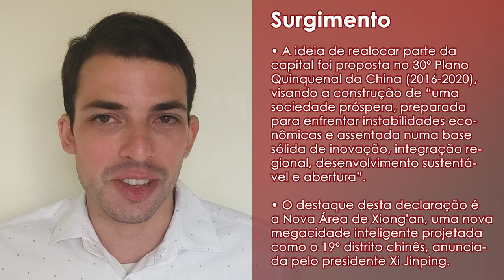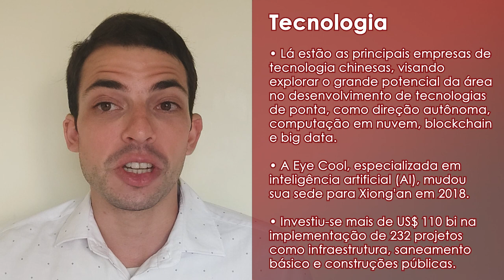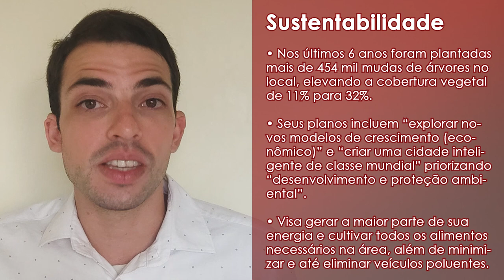XIONG’AN para NEGÓCIOS | O POTENCIAL ECONÔMICO da nova CAPITAL da CHINA | A Brasília da China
Foi então em abril de 2017 que nascia Xiong’an, a Brasília chinesa.
A Nova Área de Xiong'an, localizada a cerca de 100 km a sudoeste de Pequim, tem o objetivo de transformar a área de 1.770 km2 em uma cidade verde com inovação e um modelo nacional de desenvolvimento de alta qualidade. Projetada para assumir as funções de Pequim não essenciais ao seu papel como capital nacional, a área de startup servirá como um novo lar para as faculdades, hospitais, sedes comerciais e instituições financeiras e públicas de Pequim.
Desde a sua criação, Xiong'an foi projetada para se tornar uma cidade inteligente com alta tecnologia e inovação, bem como um ímã para profissionais talentosos de todo o mundo.
Até 2021, mais de 3.700 empresas haviam se registrado em Xiong'an, das quais mais de 2.000 empresas estão nas áreas de pesquisa científica, desenvolvimento de software, tecnologia da informação e serviços tecnológicos, segundo dados oficiais.
As principais empresas de tecnologia chinesas, como Tencent, Alibaba e Baidu, também estão na lista, já que os gigantes da tecnologia estão explorando o grande potencial da área no desenvolvimento de tecnologias de ponta, incluindo direção autônoma, computação em nuvem, blockchain e big data.
A Eye Cool, empresa especializada em inteligência artificial (AI), mudou sua sede de Pequim para Xiong'an em 2018, tendo em vista o ambiente ideal da região para startups de tecnologia.
Passados seis anos, sendo três de pandemia, em maio do presente ano Xi Jinping pegou um trem bala em Pequim e cinquenta minutos depois desceu na estação da cidade de Xiong’an para verificar o andamento das obras.
Foram investidos mais de USD 110 bilhões na implementação de 232 projetos estruturantes como infraestrutura, saneamento básico, construções públicas.
A comparação com Brasília é inevitável. Segundo o pesquisador Andrew Stokols o distrito residencial de Rongdong, é o local onde foram reassentados os moradores originais da região. Mesmo com todo o planejamento o distrito de Rongdong, é a primeira cidade satélite de Xiong’an. “Muitas vilas tiveram que ser demolidas para dar lugar à cidade, em seguida, foram sendo alojadas nesta nova área residencial, que faz parte de Xiong’an, mas não é a área central”. Nesta área, foram construídos mil prédio de apartamentos para reassentar mais de 40.000 moradores locais.
O plano piloto de Xiong’an é chamado de distrito Qibu localizado no eixo leste-oeste. Está dividido em cinco blocos. Qidong vai concentrar o comércio, finanças e as sedes de grandes empresas estatais. No lado oriental de Qidong devem se concentrar os campus avançados de quatro universidades da capital chinesa, com centros de pesquisa. A expectativa é que boa parte destes dois blocos estejam prontos em 2025, quando deverá ampliar a ocupação residencial de Qibu com trabalhadores públicos.
Xiong’an também tem seu lago Paranoá – o lago Baiyandian com 243 projetos de tratamento de água, asseguram a qualidade da água para a população local.
Nos últimos seis anos foram plantadas mais de 454 mil mudas de árvores elevando a cobertura vegetal da região de 11% para 32%. “Verde” é outra palavra da moda no grande plano de desenvolvimento de Xiong’an. Quer se tornar uma cidade verde com interação harmoniosa homem-ambiente.
O roteiro desta cidade sustentável inclui “explorar novos modelos de crescimento [econômico]”, “criar uma cidade inteligente de classe mundial” priorizando “desenvolvimento verde e proteção ambiental”. Gerar a maior parte de sua energia, e cultivar todos os alimentos necessários na área, minimizando as exportações e importações. Objetivo de minimizar e até mesmo eliminar o uso de veículos poluentes.
Embora seja um grande desafio, esse é o objetivo final. A pandemia do Covid19 deu um novo impulso ao projeto e redirecionou o projeto da Nova Área de Xiong’an para o limite tecnológico da autossuficiência. Aliás, isso faz parte do projeto: descobrir onde está esse limite. Assim, a cidade publicou uma licitação solicitando ideias para vários bairros de Xiong'an com as seguintes condições: edifícios construídos com madeira e outros materiais locais, que produzem sua própria energia e alimentos e, assim, privilegiem que os componentes sejam autofabricados.